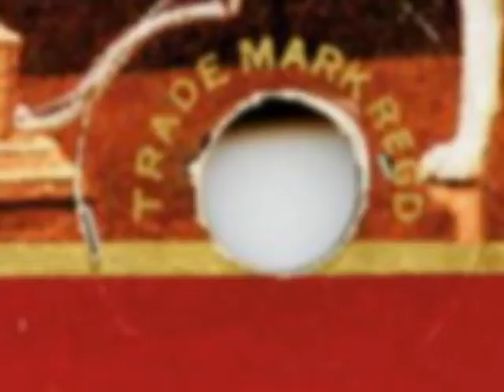Horster Popkwis met Horster en internationale grootheden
Compilatie van optredens met Horster en internationale grootheden.